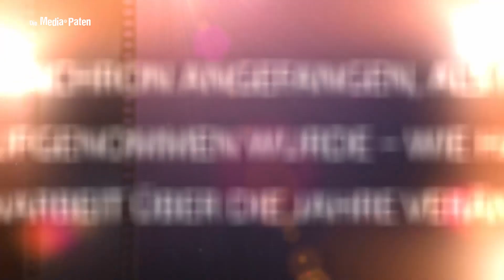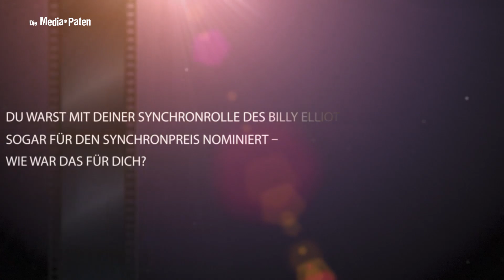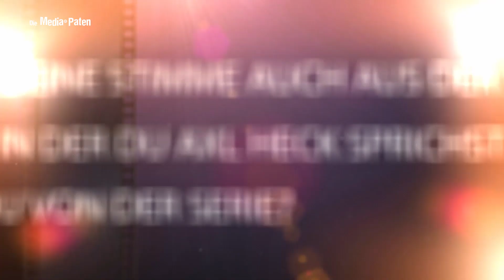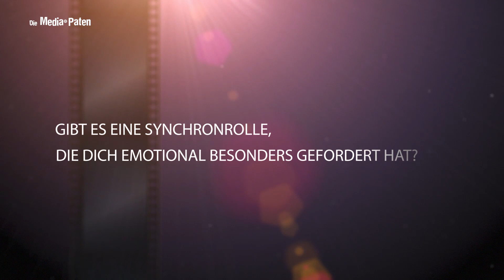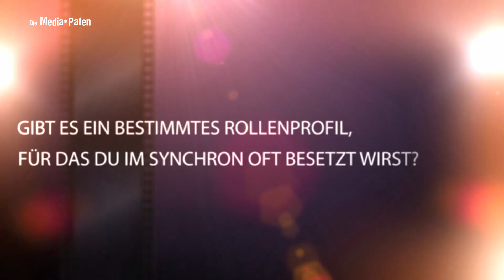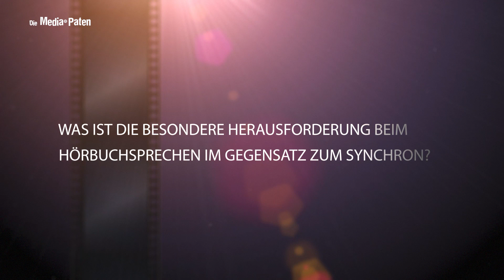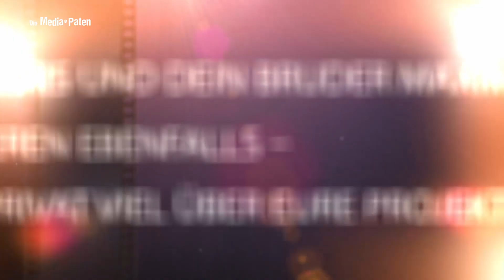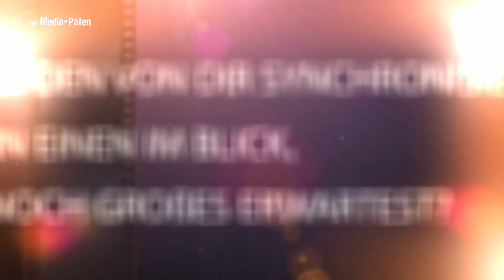Nicolás Artajo - Interview mit der Stimme von Jamie Bell, Michael Cera, Marshall Allman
Nicolás Artajo synchronisiert Jamie Bell | Michael Cera | Marshall Allman | Taylor Handley | Rafael de la Fuente | Emile Hirsch | Michael Angarano | Eric Lloyd | Keegan MacIntosh | Corey Sevier  | Tom Sturridge | Willem Voogd | Takeru "T.K." Takaishi | Atticus Rhodes

Nicolás Artajo erzählt uns im Interview, warum er Synchronsprechen noch vor dem Lesen gelernt hat, wie er  mit 16 Jahren beinahe den deutschen Synchronpreis bekommen hätte und natürllich auch über seine Synchronrollen im Anime-Bereich.

Die Media-Paten sind eine Sprecheragentur mit sechs eigenen Studios für die Produktion von Hörbüchern. Wir verfügen über einen Sprecherpool von mehr als 1000 professionellen Sprecherinnen und Sprechern, bekannten Synchronstimmen, Kinderstimmen sowie Muttersprachlern nahezu aller Sprachen der Welt. Neben Hörbüchern finden in unseren Berliner Studios Aufnahmen im Bereich Synchron, Hörfunk, Kino, TV und Internet statt. Bei uns werden Synchronsprecher gecastet und Sprecher verbucht.